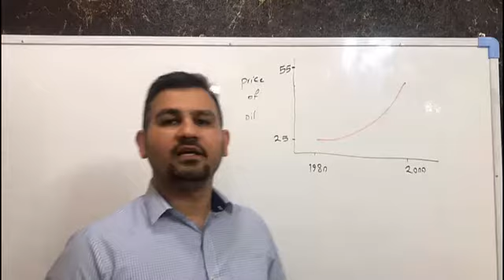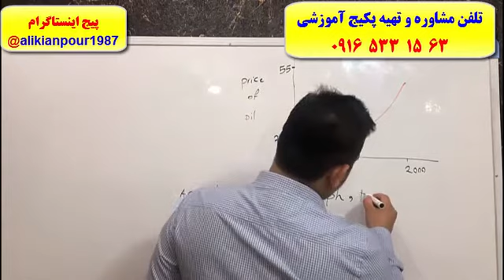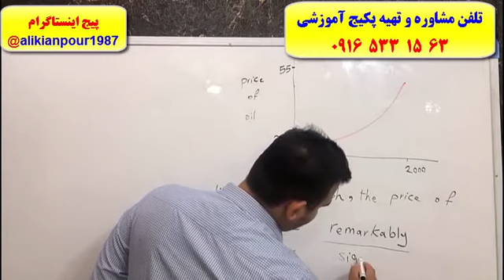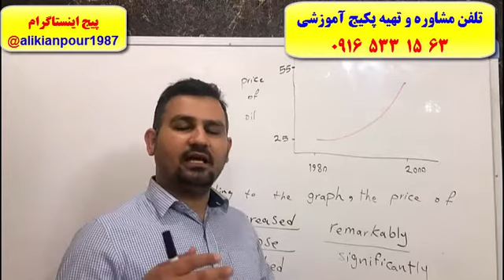آموزش 100 % تضمینی آزمون آیلتس با استاد 10 زبانه (استاد علی کیانپور)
آموزش 100% تضمینی مکالمه..گرامر و لغات زبان انگلیسی و آمادگی 3 ماهه جهت آزمون های آیلتس
با پکیج خودآموز استاد علی کیانپور.
 تلفن مشاوره و تهیه پکیج : 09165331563
کانال تلگرام : alikianpour1987
اینستاگرام : alikianpour1987